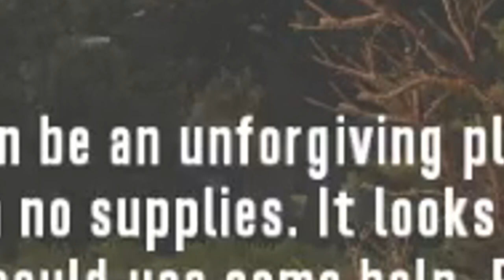7 Days To Die - The Blunderbuss & Things Get Weird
Today I am back in  7 Days To Die just messing around.

Set in a brutally unforgiving post-apocalyptic world overrun by the undead, 7 Days to Die is an open-world game that is a unique combination of first person shooter, survival horror, tower defense, and role-playing games. It presents combat, crafting, looting, mining, exploration, and character growth, in a way that has seen a rapturous response from fans worldwide. Play the definitive zombie survival sandbox RPG that came first.